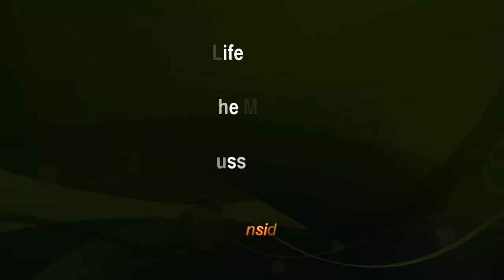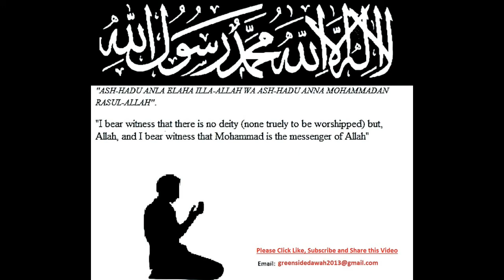English Lecture: The Seerah Part 12 - The Meeting Darul Nadwah